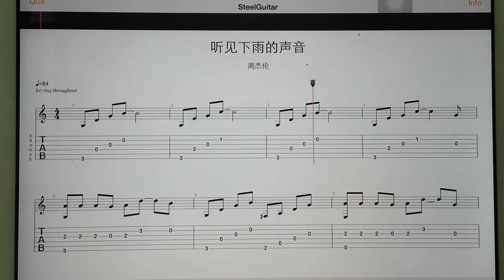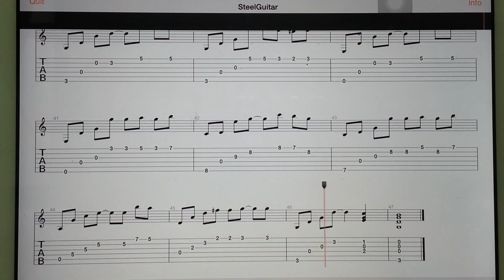Guitar Tab - 听见下雨的声音 - 周杰伦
Free tab and lesson